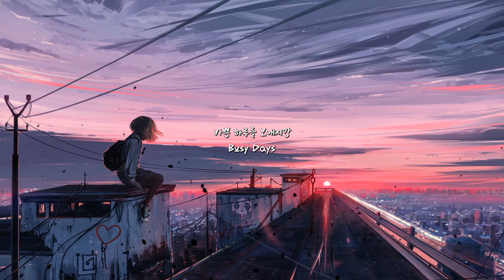바쁜 하루를 보내지만 (Busy Days) / 171 - 순서대로 제목을 이어붙이면 하나의 편지가 되는 이별의 피아노 음악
이 곳의 모든 음악은 멜론, 지니, 벅스, 바이브 스포티파이, 애플뮤직, 틱톡, 인스타그램, 페이스북에 발매되어 있습니다.

❗ From 2023, MOOB's free music policy will be changed =) ❗
English users, there is an English description after Korean description.

[ Korean ]
- 갑자기 왜요?
SNS 에서 각종 음원 부족에 시달리는 분들을 위해
음악을 무료로 제공하는 선한 마음으로 채널을 시작했는데,
크레딧 기재 안하시는 정도는 그냥 애교로 봐드릴게요.

음악을 만든 누군가가는 분명 세상 어디엔가 존재합니다.
그게 비록 AI 일지라도요.
다만 저희 채널 같은 경우엔 '사용료'가 없을 뿐이죠.
그래서 저는 모든 음악에 콘텐츠 아이디, 즉, 노란 딱지가 붙지 않게 음원들을 등록하지 않고 있었습니다.

- 그래서 뭐가 바뀐다는 건가요?
앞으로도 여전히 제 음악으로 무슨 콘텐츠를 만드시든 '사용료'는 받지 않겠습니다.
다만 만드신 영상에 노란 딱지가 붙어 저와 수익을 '공유'하시게 됩니다.
하지만 유튜브 음원 필터링 시스템이 완벽하지 않기에 '공유'마저 되지 않을 수 있는 점도 양해 부탁드립니다.
만일 노란 딱지를 떼고 싶으신 분은 제 채널에 올라와 있는 아무 영상 아래에 보시면,
하트 모양의 'Thanks' 버튼이 보이실 건데,
금액 상관없이 (최저 1000원부터 최대 50만원) 후원해주시면 화이트 리스트 처리를 해드리겠습니다 =)
그러면 온전히 본인 영상으로 수익 창출이 가능해지며, 앞으로는 크레딧 기재도 하지 않으셔도 됩니다.
❗화이트리스트 처리는 후원 내역 (영수증 또는 스샷) 과 함께, 본인의 영상 주소를 보내주시면 됩니다.❗
그러면 그 영상의 모든 수익은 크리에이터님께 돌아갑니다.
화이트리스트 처리를 위한 행정 절차의 최소한의 수고비이자 사용료 정도로 생각해주세요 ^^

- 고음질 음원은 어디서 구하나요?
각종 음원 포털에 발매되어 있으니 그곳에서 다운 받으시면 됩니다.
검색이 되지 않으면 아래 메일로 연락주세요.

[ English ]
- Why all of a sudden?
For those suffering from a lack of various sound sources on SNS,
I started the channel with a good heart to provide music for free.
However some users steal the music and register and even release to music platform under their own names.
Not credit my works is just nothing.

- You said there are no copyrights on your music?
There is no such thing as music without 'copyright'.
Someone who made music definitely exists somewhere in the world.
Even if it's AI.
However, in the case of our channel, there is just no 'use fee'.
So, I was not registering the music sources so that all music would not have a content ID claim, that is, a yellow label.

- So what's changing?
Still in the future, no matter what content you create with my music, I will not charge you a 'use fee'.
However, a yellow label will be attached to the video you upload, so you 'share' the profits with me if you monetize that video.
If you want to get rid of even the yellow label,
you'll find a heart-shaped 'Thanks' button on any of my video.
Regardless of the amount (minimum of 1 USD to maximum of 500 USD), please send us and we will process the white list your video so all the revenue goes to you =)
❗To process the whitelist, send your video address along with your donation details (receipt or screenshot).❗
It will be appreciate consider that as the minimum effort for whitelisting and usage fee =D

- Where can I get high-quality music?
It has been released on various music platforms so you can download.

Produced, Written, Performed by 무브 (MOOB)